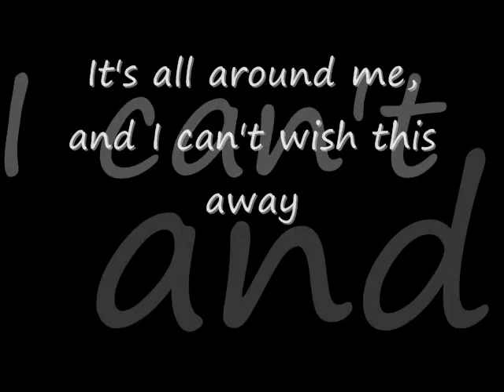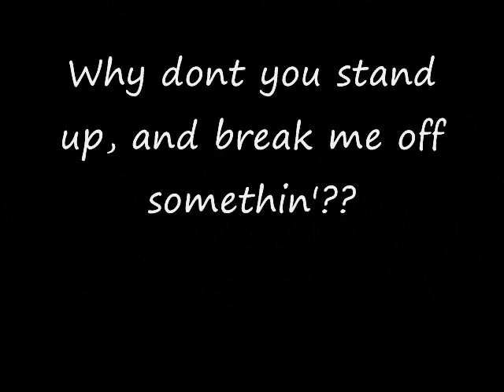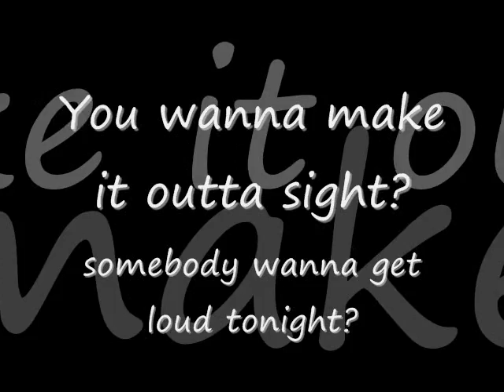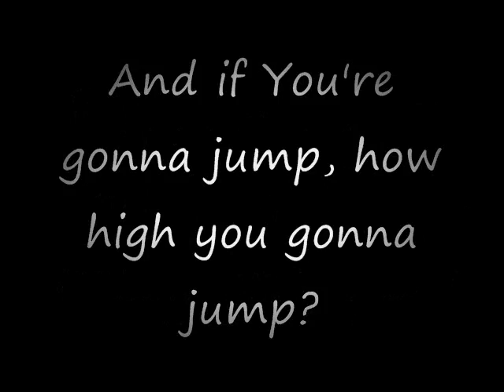Thousand Foot Krutch- Puppet (lyrics)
Video with pictures and lyrics to Thousand Foot Krutch's song Puppet